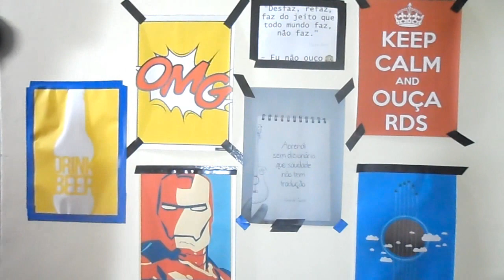O QUE NÃO DIZER NA HORA DE PEDIR UM AUTÓGRAFO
Roteiro por: Antonio Carlos
Edição por: Antonio Carlos

Vídeos novos todo sábado 12h00.